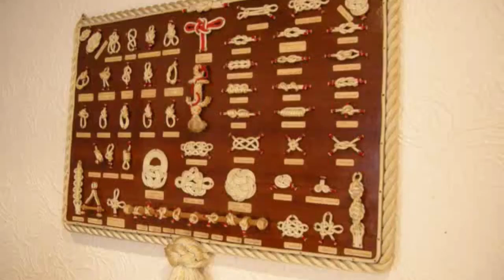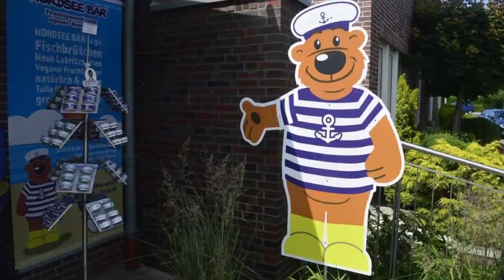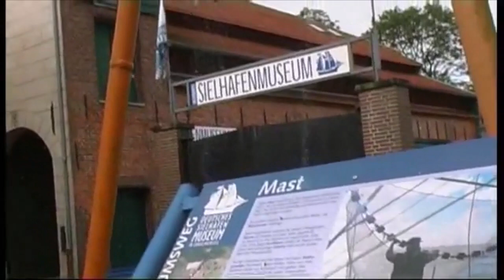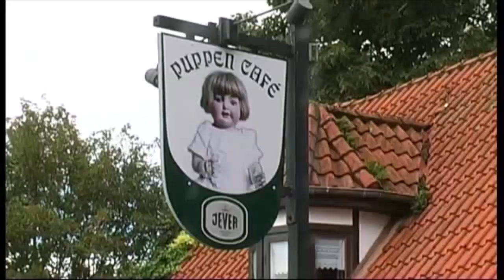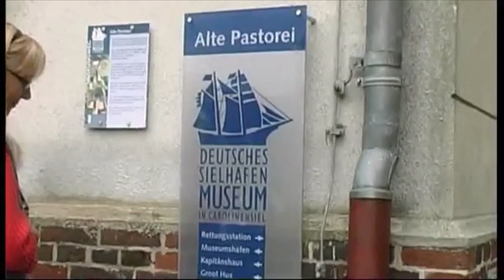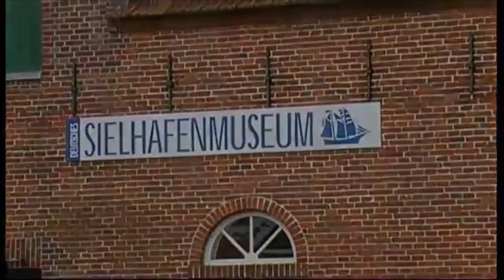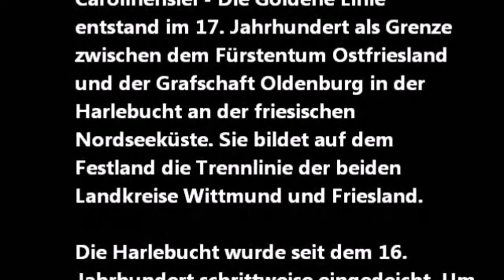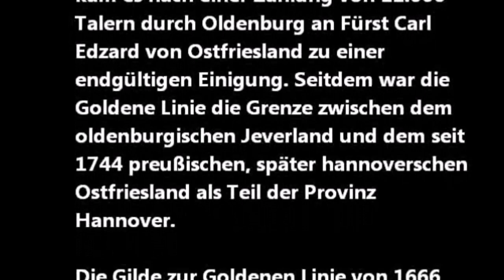Ortsportrait Carolinensiel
Carolinensiel ist ein Stadtteil von Wittmund im gleichnamigen Landkreis in Niedersachsen. Namensgeberin des 1730 gegründeten Sielortes und Fischerdorfes war die Gemahlin Sophie Caroline des Ortsgründers Georg Albrecht von Ostfriesland.

Wo heute Carolinensiel liegt, befand sich noch vor wenigen Jahrhunderten ein Ausläufer der Nordsee. Die Harlebucht erstreckte sich zwischen dem heutigen Neuharlingersiel und Minsen bis kurz vor Funnix und Werdum. Um 1500 begann man mit der systematischen Landgewinnung durch Eindeichung. Stück für Stück wurde der Nordsee neues, fruchtbares Marschland abgerungen.

Zur Vermeidung von Konflikten um das neue Land einigten sich im Jahr 1666 Fürstin Christine Charlotte von Ostfriesland und der Herr von Jever, Graf Anton Günther von Oldenburg, auf die zukünftige Grenze. Vom Treffpunkt der ostfriesischen und jeverschen Deiche am Pfahldeich südöstlich von Carolinensiel zog man auf der Seekarte mit goldener Tinte eine Linie bis zu einem Punkt genau zwischen den Inseln Spiekeroog und Wangerooge. Die „Goldene Linie“ ist heute noch die Grenze zwischen dem ostfriesischen Landkreis Wittmund und dem Landkreis Friesland. Die alte Bahnlinie (Jever Bf – Harle Bf) der ehemaligen Großherzoglichen Oldenburgischen Staatseisenbahnen (GOE) nach Harlesiel und der Fähranleger nach Wangerooge liegen schon auf friesländischem Gebiet, da sie zur Anbindung der ebenfalls friesischen/oldenburgischen Insel Wangerooge dienten. Die Grenze verläuft mitten durch das Hafenbecken.

Im Jahr 1729 wurde die Eindeichung des Carolinengroden abgeschlossen. Wo die Harle auf den Deich traf, wurde ein Sielhafen angelegt, der heutige Museumshafen. Durch das Siel unter der Brücke konnte das Binnenwasser bei Ebbe ins Meer abfließen. Am 16. März 1730 vergab Fürst Georg Albrecht von Ostfriesland die ersten Grundstücke an die ersten 23 Neusiedler. Sie umfassten nur 200 m² und lagen rund um den Hafen. Die Siedler bekamen noch 1–2 ha Land zur Selbstversorgung und genossen für zehn Jahre Steuerfreiheit. Dies war die Geburtsstunde von Carolinensiel. Namensgeberin war die Gemahlin des Fürsten, Sophie Karoline von Brandenburg-Kulmbach. Ihr machte der Fürst die Domäne Fürstinnen-Grashaus im Carolinengroden zum Geschenk, von der sie bis zu ihrem Tode 1764 Einkünfte bezog. Rund 70 Jahre nach der Gründung 1798 hatte der Ort rund 750 Einwohner, die in der Schifffahrt oder Landwirtschaft tätig waren.

Carolinensiel entwickelte sich auch wegen seiner geschützten Lage zum wichtigsten Hafen im nördlichen Ostfriesland. Durch den Bau des neuen Deichs und der Friedrichsschleuse im Jahr 1765 war er als einziger ostfriesischer Sielhafen dem Meer nicht mehr direkt ausgesetzt und vor Sturmfluten geschützt. Der Bau eines offenen Siels und einer Klappbrücke an der Friedrichsschleuse ermöglichte es den Segelschiffen, den alten Hafen problemlos zu erreichen.

Das Deutsche Sielhafenmuseum liegt mit seinen vier historischen Ausstellungshäusern (Groot Hus, Kapitänshaus, Alte Pastorei und dem alten Seenotrettungsschuppen) rund um den Museumshafen in Carolinensiel. Das "Groot Hus" ist der im Jahr 1840 fertiggestellte Kornspeicher am Alten Hafen. Er zeigt auf seinen Speicherböden eine Ausstellung über Land und See, die Geschichte der Siele und Häfen, des Deichbaus sowie der Fischerei und der Segelschifffahrt. Vom Leben an Land erzählt das "Kapitänshaus", in dem die gute Stube einer Kapitänsfamilie gezeigt wird. Zur Ausstellung gehören auch die Hafenapotheke, ein ehemaliger Kaufmannsladen und eine Seemannskneipe. Im "Marie-Ulfers-Zimmer" können Trauungen vorgenommen werden. Die "Alte Pastorei" beherbergt eine Dauerausstellung über das maritime Handwerk zu den Handwerksberufen Schiffszimmerer, Schmied, Seiler und Segelmacher. Daneben gibt es eine Sammlung originalgetreuer Modelle historischer Segelschiffe und die Gemäldegalerie "Mensch und Meer". Die vier Gebäude des Museums stehen unter Denkmalschutz.

Einst der zweitgrößten ostfriesische Siel- und Handelshafen der Nordseeküste. Durch den Harlesieler Hafen wertlos geworden, wurde er zugeschüttet. Am 9. September 1987 wurde der Museumshafen neu eröffnet. Ein besonderer Höhepunkt ist das jährlich, jeweils am zweiten Wochenende im August stattfindende Sielhafenfest, ein Treffen von Traditionsschiffen.